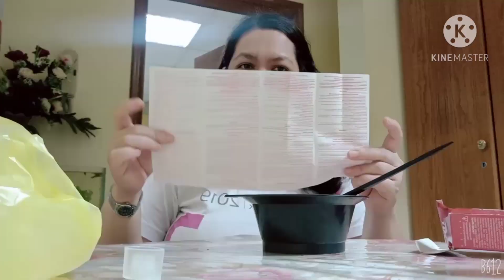hair coloring part 2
kulay pa more